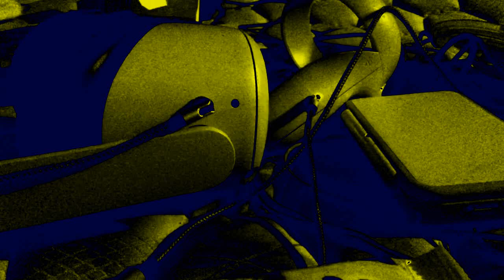(Requested) April 6, 2024 in PowerCityNight